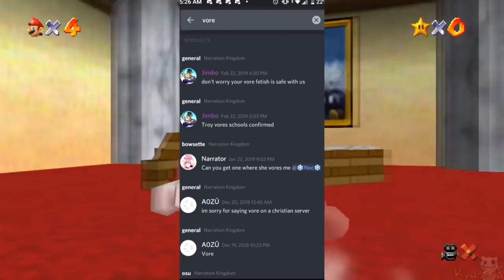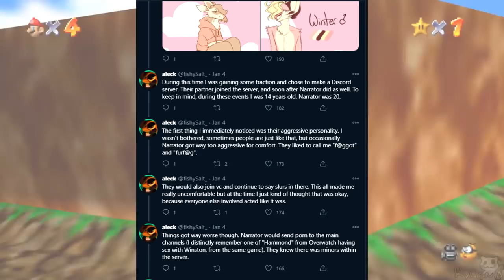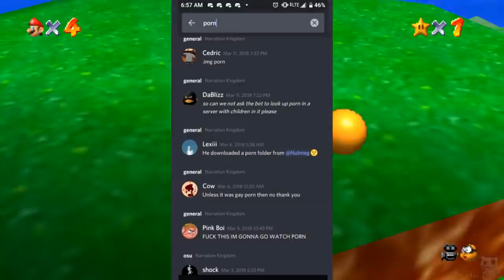The Narrator Discord Leaks (CallMeCarson)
We went ahead and did some digging in The Narrators server this is what was found, the narrator is welcome to deny this if he wants though he did not comment on the validity of it since last night Lol funny that